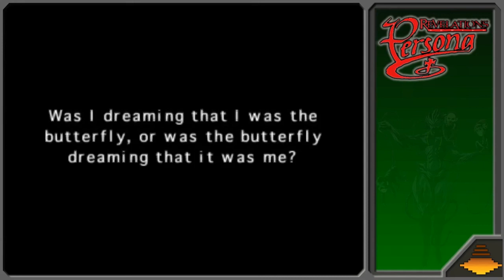Lets Play - Revelations: Persona Episode 1: Exploring Hermelin High!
Set in 1996, Revelations Persona centers around the protagonist and his classmates at St. Hermelin High School in Lunarvale. Brad talks all of his friends into playing a game called "Persona". While playing, the students lose consciousness and meet Philemon, who gives them the ability to summon reflections of their personalities, which are known as Personas.

Today we explore the "American" high school St. Hermelin!